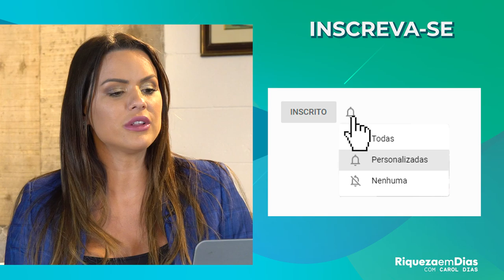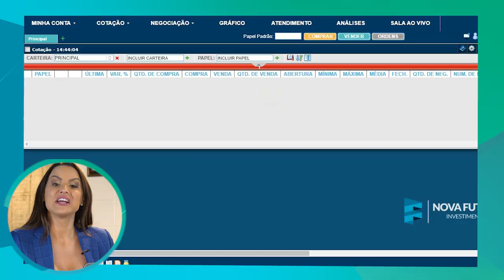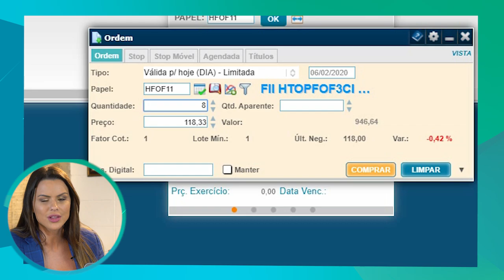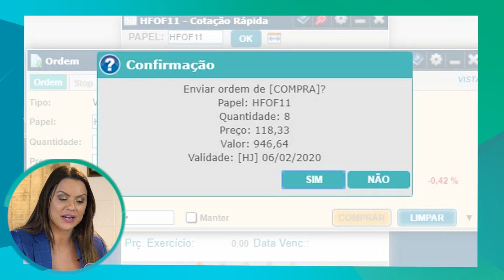Como comprar FUNDOS IMOBILIÁRIOS na PRÁTICA!?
Vocês sempre me perguntam COMO analisar um fundo imobiliário, quais os principais pontos para observar no momento de escolher, qual o melhor fundo imobiliário para QUEM ESTÁ COMEÇANDO e também COMO COMPRAR fundos imobiliários na PRÁTICA?

Nesse vídeo eu ensino tudo isso e MUITO Mais. É no final do vídeo eu deixei um presente super especial em relação a corretagem de fundos imobiliários.

📚LIÇÃO DE CASA

Você já investe em fundos imobiliários? Comenta aqui em baixe 👇🏼